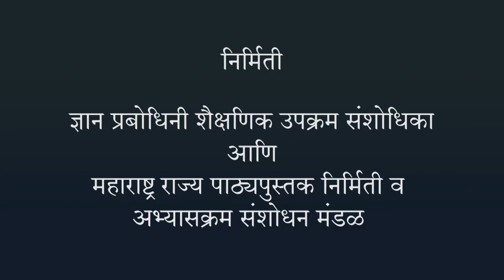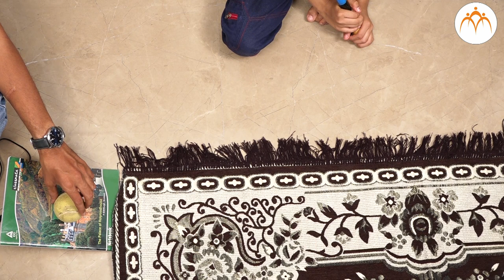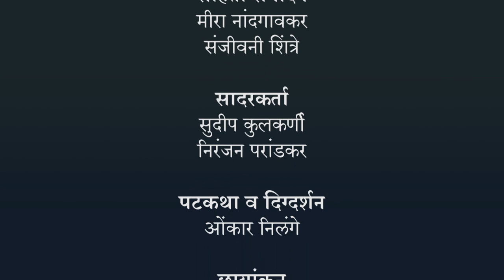बलाचे दैनंदिन जीवनातील महत्व